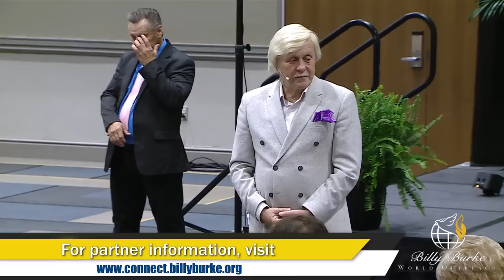Billy Burke World Outreach Pittsburgh Healing Crusade Night 2 June 2023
Join us for our healing crusade!